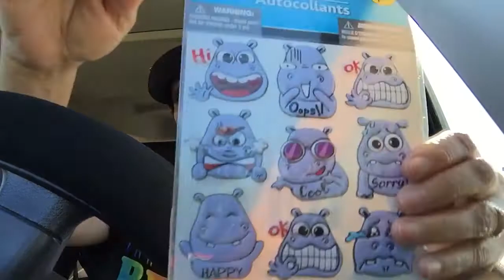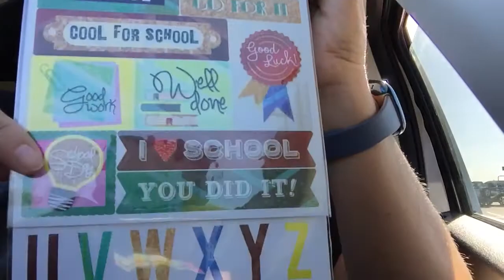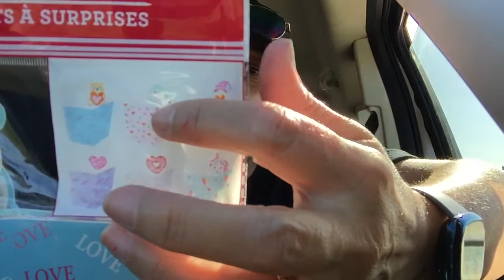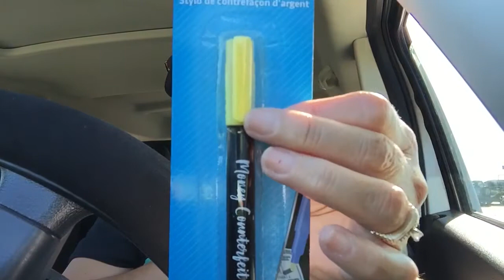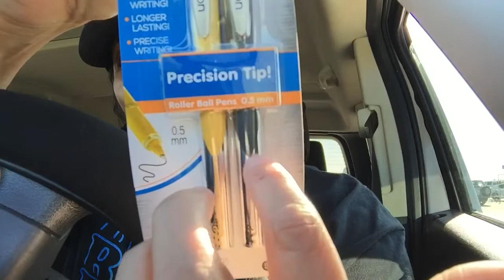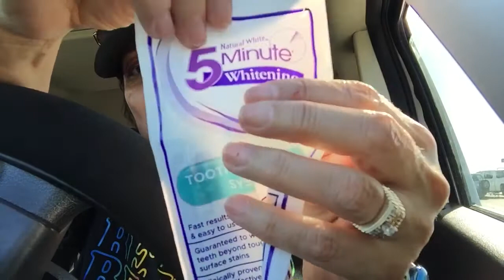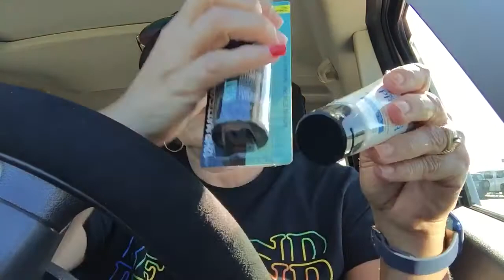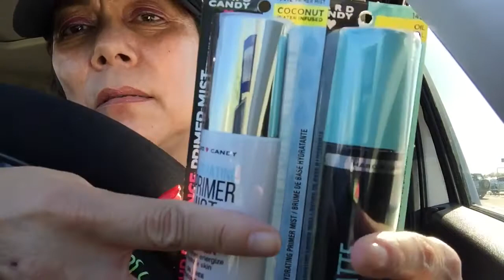Can’t believe what I found @ the Dollar Tree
Lots of great new stufff💋💋💋💋